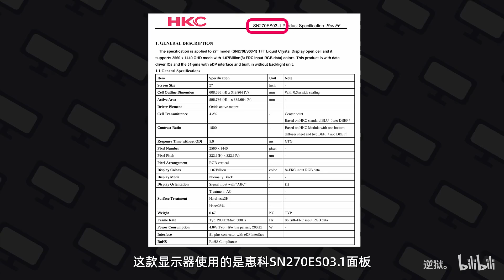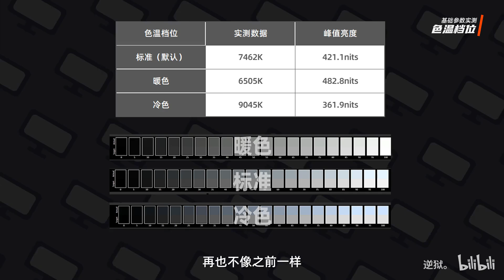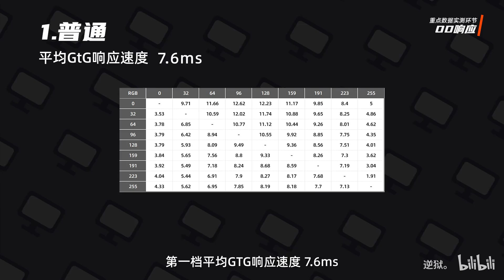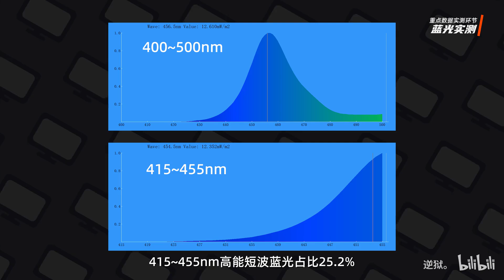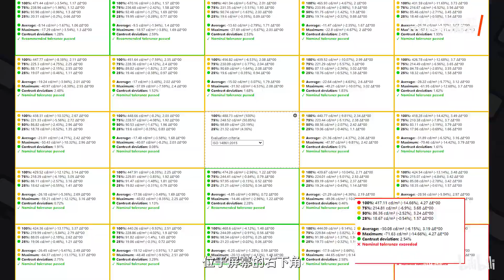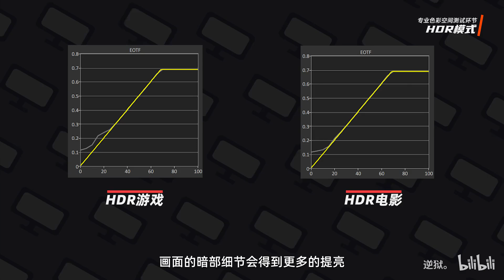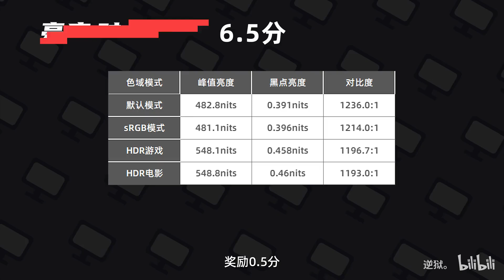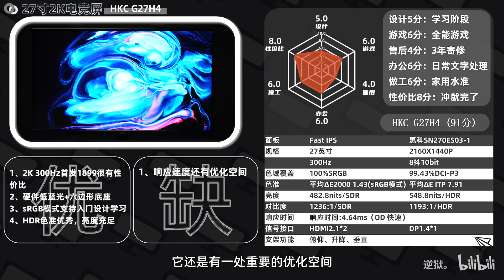【逆狱】27英寸 2K原生300hz，不到2000元！——HKC G27H4实测报告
2K 300Hz是新出的规格，刷新率和运动清晰度正相关，对FPS玩家来说能带来更理想的游戏体验。而且这款显示器提供了DP1.4 DSC 和HDMI2.1接口，对笔记本玩家来说接口适配度也不错。功能上除了打FPS，本身也提供了不错的sRGB模式设计学习用校色和HDR校色，外接PS5也支持4K映射、VRR和ALLM，硬件低蓝光这次也一起支持了。标准档和暖档色温数值不做区分的遗留问题这次也一起优化了，到手就是冷色调，不必担心发黄。
美中不足的点在于响应速度还有提升空间，再快一些，FPS游戏体验会更完美一些。
哈喽  大家好
为大家排坑
为小白解惑